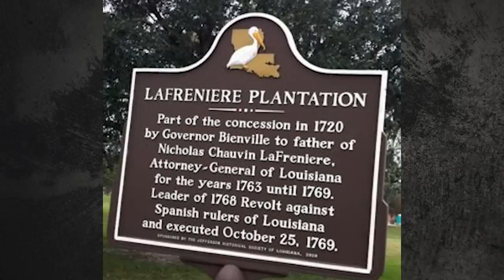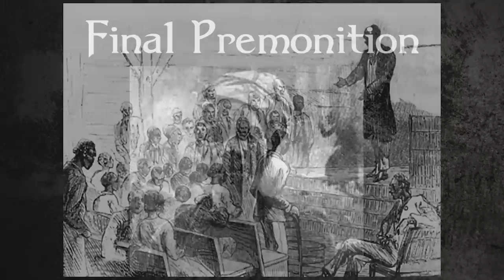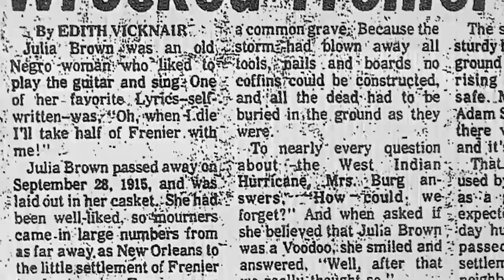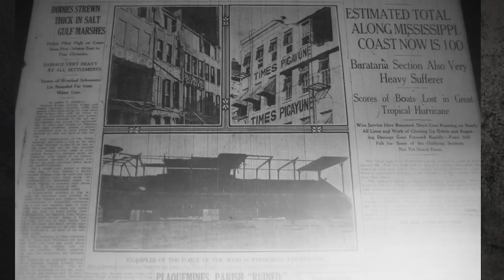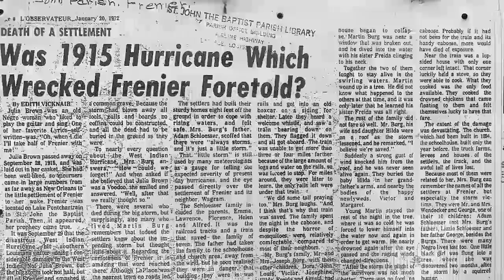The Voodoo Priestess who Destroyed her Town | Julia Brown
Welcome to Forgotten Lives! In today's episode, we are looking into the life of Julia Brown! A voodoo priestess who according to legend cursed her town bringing about its destruction!